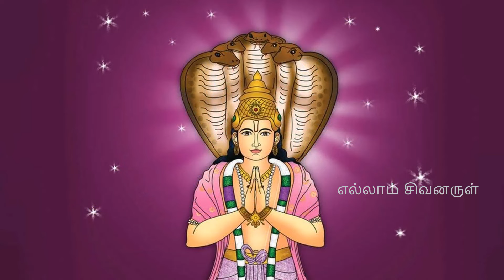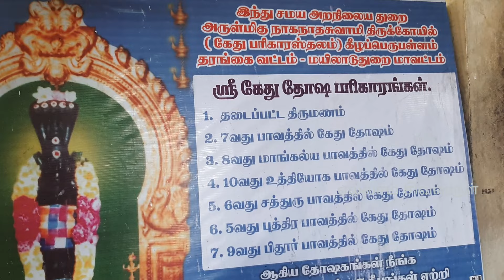கேது பரிகாரத் தலம் | Keelaperumpallam kethu temple in Tamil | கீழ்ப்பெரும்பள்ளம் கோயில்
திருச்சிற்றம்பலம்

ஊர் : கீழப்பெரும்பள்ளம்.
மூலவர் நாகநாத சுவாமிகள்.
தாயார் சௌந்தர்யநாயகி.
தல விருட்சம் மூங்கில்.
தீர்த்தம் நாகதீர்த்தம்

மயிலாடுதுறை மாவட்டம் தரங்கம்பாடி அருகே கீழப்பெரும்பள்ளம் கிராமத்தில் ஸ்ரீ சௌந்தரநாயகி சமேத ஸ்ரீ நாகநாதசுவாமி வீற்றிருந்து அருள்பாலிக்கும் திருத்தலம் உள்ளது. இங்கு கேது பகவானுக்குத் தனிச் சந்ததி உண்டு. இவர் ஒன்றரை ஆண்டுகளுக்கு ஒரு முறை பின்னோக்கிப் பெயர்ச்சியாகிறார். "இவரை வழிபட்டால் வழக்குகளில் வெற்றி கிட்டும். திருமணத் தடை நீங்கும். வறுமை நீங்கி வளம் பெறலாம்" என்பது ஐதிகம்.

இத்திருத்தலம் கேதுவுக்குரிய பரிகாரத் தலம். ராகு காலத்திலும், எமகண்டத்திலும் விசேஷ அபிஷேகம் மற்றும் பூஜை நடைபெறுகிறது. பூஜையின் போது 16 வகையான அபிஷேகம் மற்றும் ஹோமம் செய்து, கொள்ளுப்பொடி, உப்பு, மிளகு கலந்த சாதத்தை நைவேத்யமாக படைக்கின்றனர். அதோடு கேது பகவானுக்கு பல வண்ணத்தில் வஸ்திரம் சாத்தி, நல்லெண்ணெய் தீபம் ஏற்றியும் வழிபடுகிறார்கள். கொள்ளு சாத நைவேத்யத்தை இங்கேயே விநியோகம் செய்து விடுகிறார்கள். வீட்டிற்கு எடுத்துச் செல்லக் கூடாது எனக் கூறப்படுகிறது. இந்த நைவேத்யத்தை கோயிலியே செய்து தருகிறார்கள் என்பது சிறப்பு. இதற்கு தனியாக கட்டணம் வசூலிக்கிறார்கள்.

கீழ்ப்பெரும்பள்ளம் கோயில் பரிகாரம் செய்ய நினைப்பவர்கள் பரிகாரம் செய்வதற்கு ஒரு தினத்திற்கு முன்பாகவே கீழ்ப்பெரும்பள்ளம் சென்று அங்கு இரவு தங்க வேண்டும். பரிகாரம் செய்கின்ற தினத்தன்று அதிகாலையிலேயே எழுந்து குளித்து முடித்துவிட்டு, கோயில் குளத்தில் நீராடி, பிறகு புத்தாடை அணிந்து கோயிலின் தெய்வங்களான நாகநாதர், ஸ்ரீ சௌந்தரனாகிய அம்பாளை வழிபாடு செய்த பிறகு கோயிலை சுற்றி 7 முறை வலம் வர வேண்டும். பிறகு கேது பகவான் இருக்கின்ற சன்னதிக்கு சென்று முறைப்படி அபிஷேக கட்டணம் செலுத்தினால் கோயிலில் இருக்கும் அர்ச்சகர்களாலேயே கேது பகவானுக்கு, தங்களின் கேது தோஷம் தீருவதற்கான அபிஷேகம் மற்றும் அர்ச்சனை செய்து கொடுக்கப்படும். பிறகு இந்த கேது பகவான் சன்னதிக்கு எதிரே அரசு மற்றும் வேப்பமரங்கள் இணைந்திருக்கின்ற மேடையில் உங்களால் இயலும் பட்சத்தில் நாக பிரதிஷ்டை செய்து வழிபடுவது நல்லது. கேது பகவான் அபிஷேகம் மற்றும் பரிகாரம் முடிந்த பிறகு, பரிகாரம் செய்து கொண்டவர்களுக்கு கோயில் சார்பாக குங்குமம், விபூதி ஆகியவற்றுடன் ஒரு பொட்டலம் உலர் பொடி கொடுக்கப்படும். கோயிலில் கேது பகவானுக்குரிய பரிகாரம் செய்து கொண்டவர்கள், 7 நாட்களுக்கு அசைவ உணவு, ஆண் – பெண் இணைவு ஆகியவற்றை தவிர்த்து தினமும் காலையில் எழுந்து குளித்து முடித்ததும், உங்கள் குலதெய்வத்தை வழிபாடு செய்து கோயிலில் தரப்பட்ட விபூதி மற்றும் குங்குமத்தை உங்கள் நெற்றியில் இட்டுக் கொள்ள வேண்டும். பிறகு கோயிலில் தரப்பட்ட உலர் பொடியை 7 நாட்களுக்கு தொடர்ந்து உங்கள் உணவில் கலந்து உட்கொள்ள வேண்டும். ஏழாம் நாள் முடிவில் உங்கள் வீட்டிற்கருகில் உள்ள விநாயகர் கோயிலுக்கோ அது விநாயகர் சன்னதிக்கோ சென்று விநாயகர் பெருமானுக்கு நெய் தீபம் ஏற்றி, தேங்காயில் கற்பூரம் வைத்து கொளுத்தி பின்பு அந்த தேங்காயை விநாயகருக்கு சிதறு தேங்காயாக உடைத்து முடித்ததும், இந்த பரிகாரம் நிறைவடைகிறது. அத்தோடு கேது தோஷமும் அந்த நபர்களுக்கு நீங்குகிறது என்பது ஐதீகம்

காலை 6 மணி முதல் பகல் 1 மணி வரையிலும், மாலை 3.30 மணி முதல் இரவு 8.30 மணி வரையிலும் கோவில் திறந்திருக்கும்.
அருள்மிகு நாகநாதசுவாமி கோயில்
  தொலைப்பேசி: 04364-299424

அன்புடன்